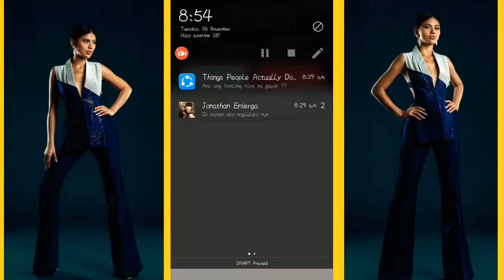Gazini Ganados| Miss Philippines -Send Off to Atlanta Georgia USA/